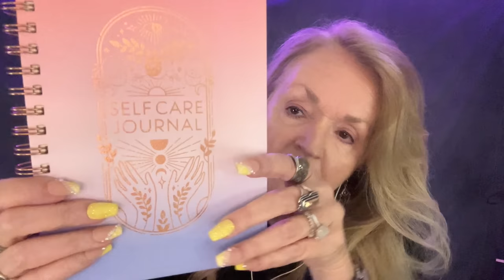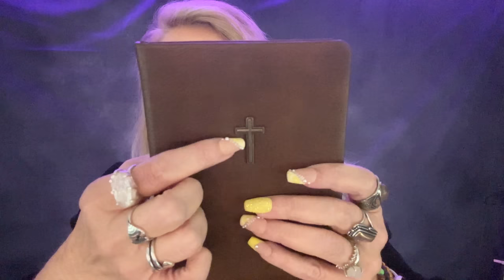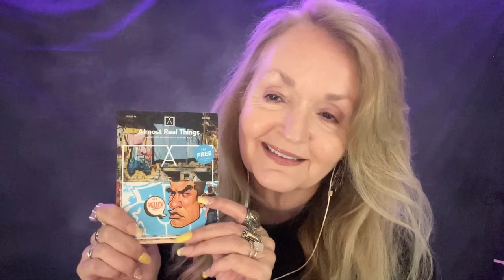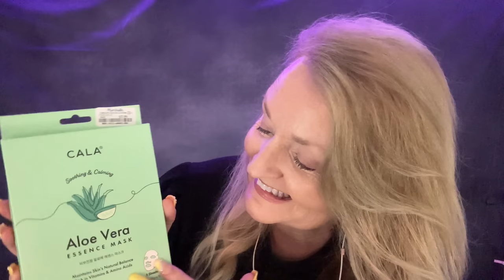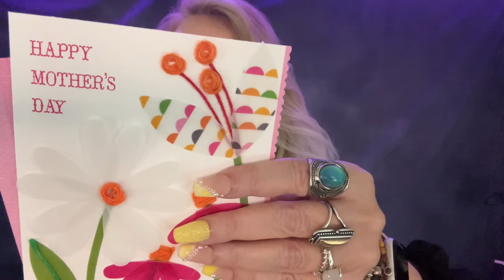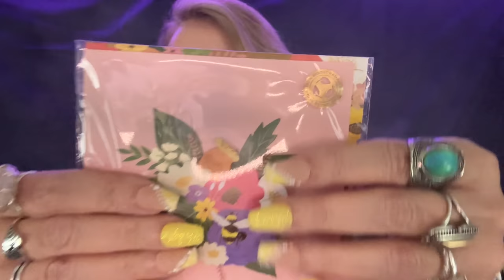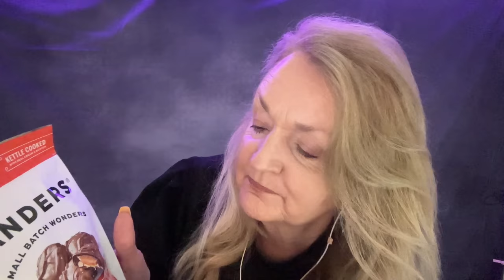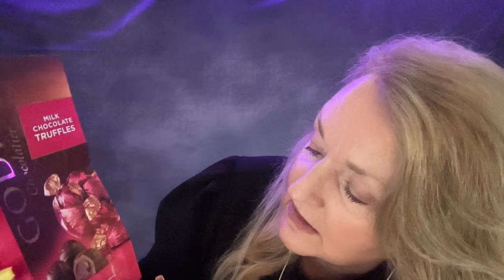ASMR Making a Mother's Day Basket 🌺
Tonight I'm making a Mother's Day basket for my mom.  I'm filling it with her favorite things.  It's actually very relaxing to watch.  I hope you relax and enjoy.
Rea Moon ❤️🌜
My beautiful nails came from  - A Touch Of Magic Store 💅🏻
Thank you Touch Of Magic Store! ❤️😍
TicTok - reamoonasmr
Rea Moon ASMR
Props used in video:
Love you mom / pears